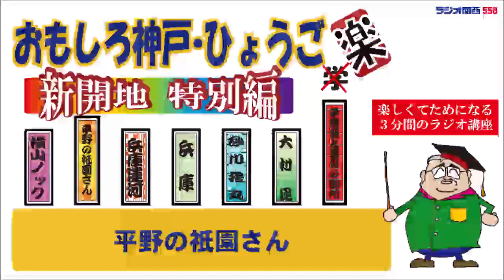おもしろ神戸・ひょうご学（楽）「新開地 特別編」4.平野の祇園さん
この音声データは、懐かしい人たちの声が録音されている貴重なものです。
生誕の地であったり、かつて活躍した場所であったり、とれぞれに思いで深い土地「新開地」。
少し足をのばせば、懐かしい賑わいや隠れた見所がいっぱいです。

ラジオ関西『おもしろ神戸・ひょうご学（楽）』では、「へぇ～」や「なるほど」と、ついつい感心してしまう神戸のおもしろ情報を、その道の達人たちがリスナーのみなさんにお届けしています！

※おもしろ神戸・ひょうご学（楽）「新開地 特別編」CDより

■おもしろ神戸・ひょうご学（楽）「新開地 特別編」全7回配信
出演：山崎整
ナビゲーター：田中さなえ
制作・著作：ラジオ関西
2007年制作